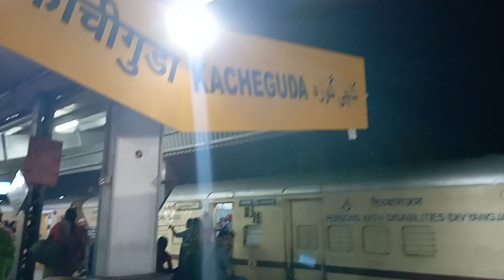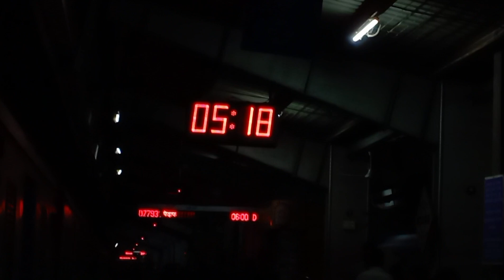Banglore to | ಹೈದರಾಬಾದ್ ರೈಲು ಪ್ರಯಾಣ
This video takes you on a train journey from Yelahanka in Bangalore to Hyderabad! Join me as we explore the sights and sounds of the journey, capturing the beautiful landscapes of and the interesting experiences along the way.